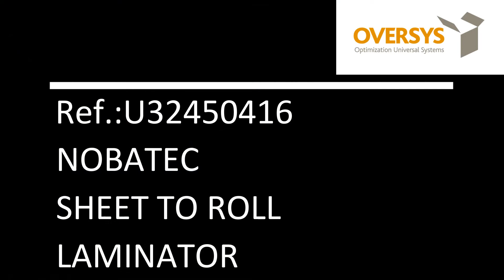VIDEO OVERSYS U3245041 NOBATEC SHEET TO ROLL LAMINATOR